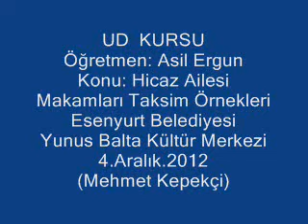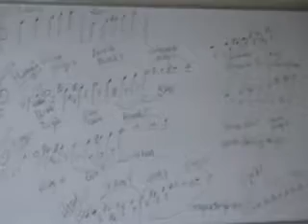Asil Ergun - Hicaz Makami Taksim Ornegi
Ud Kursu
Öğretmen: Asil Ergun
Konu:Hicaz Ailesi Makamları Taksim örnekleri 3
Hicaz Makamı Taksim Örneği (Ud ile)